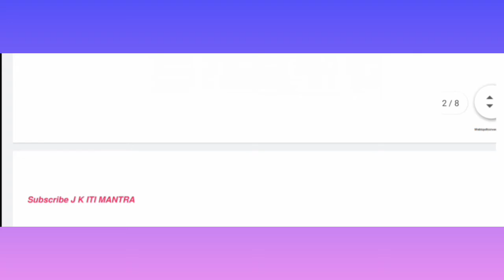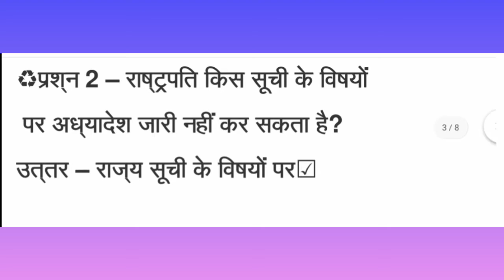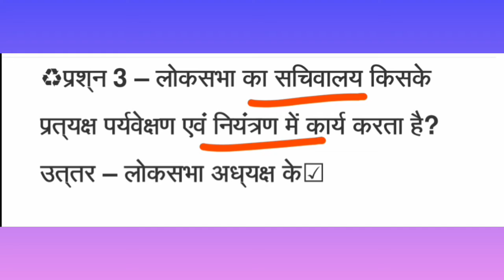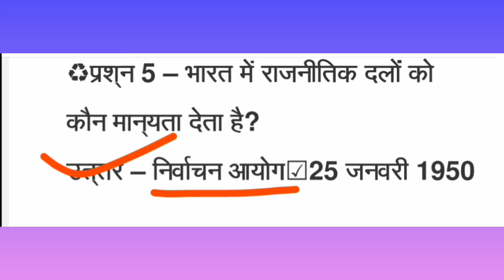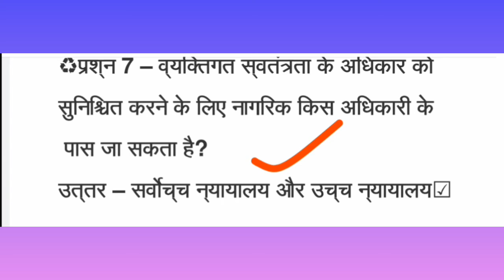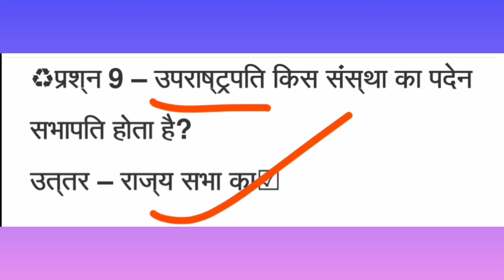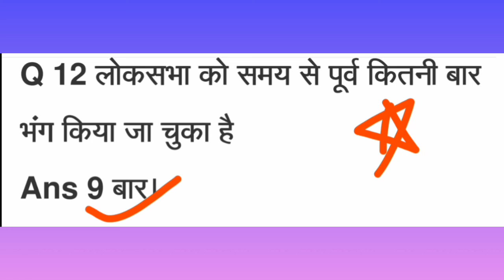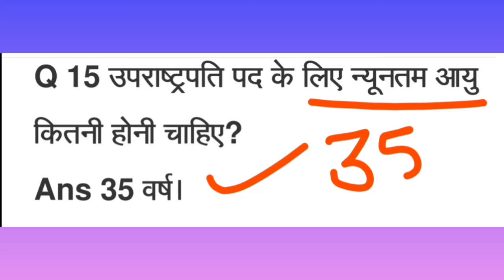भारतीय संविधान। संविधान। Social Science Questions। संविधान प्रश्न। संविधान के प्रश्न।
Hey Friends

very Important Questions of social Science.

then must watch this video till the end